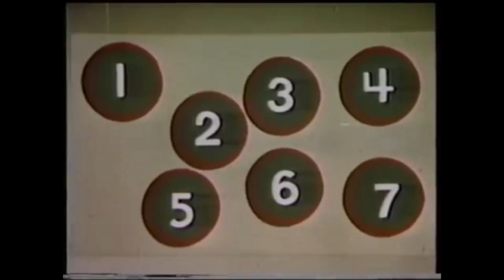Sesame Street - Episode 0258 (1971) - FULL EPISODE (recreated)